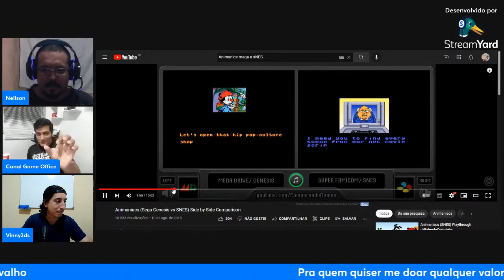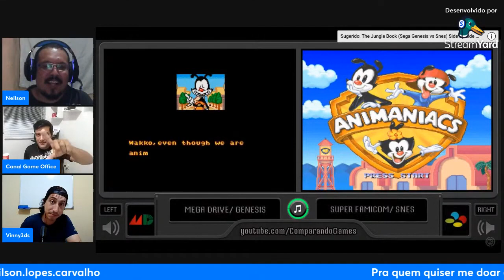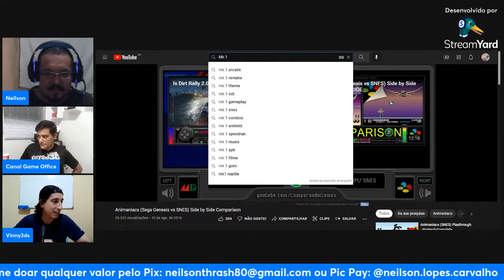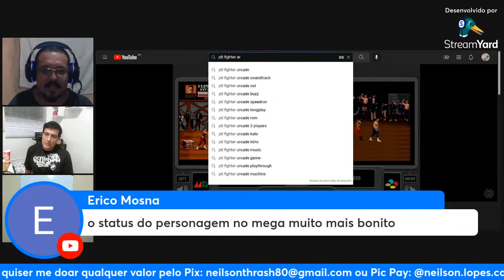Jogos diferentes, mas que tem o mesmo nome! Papo Retro (EP21)